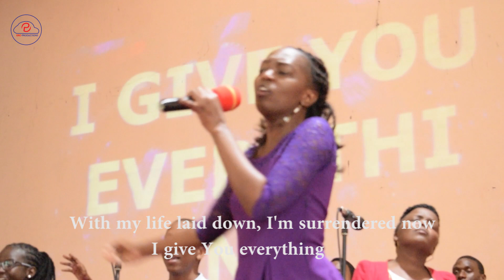Goodness of God (With Lyrics) | Your Goodness is following us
This song was done with Bethel as well as Tasha Cobbs. I give the whole credit to these two.

This version is done by Grace and Main Campus Christian Union of the University of Nairobi, during an Associate Sunday on 10th Nov, 2019.

2. How to design a Romantic Valentine's Dinner Flyer
3. How to design a Custom Citation for a Church, School or Organization
4. How to design a simple Election Poster
5. How to design a Product Ad poster

✪ Ero Productions is free, and will always be.

Lyrics

For Your mercy never failed me